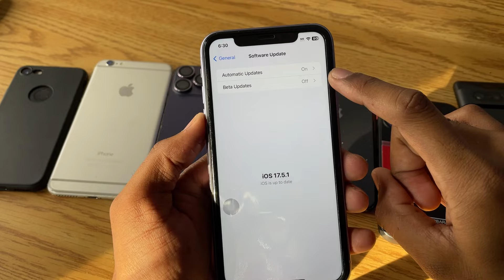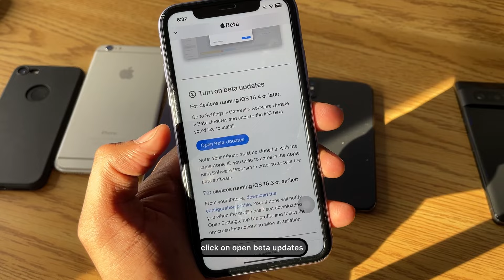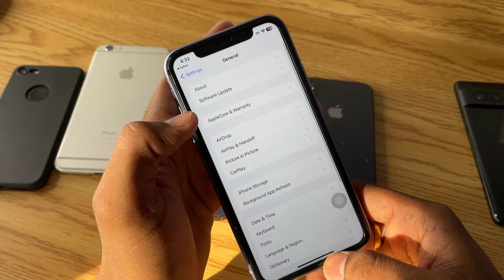iOS 18 on iPhone 11 - Not showing - Fixed || How to install ios 18 on iPhone 11